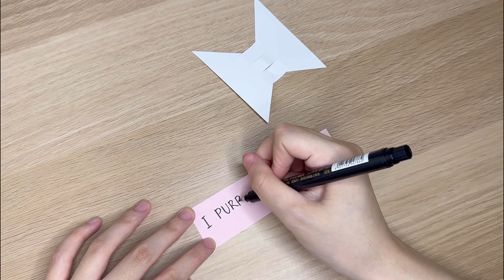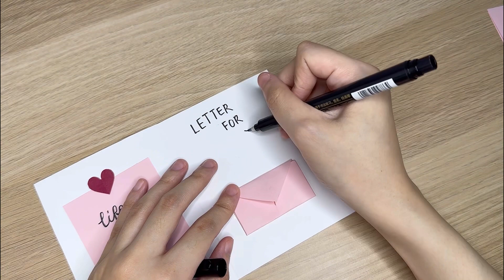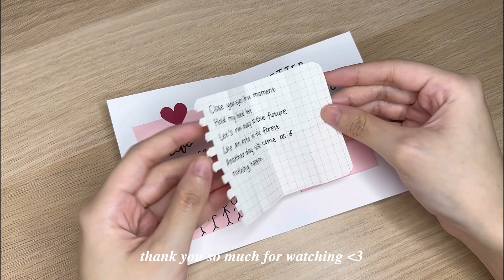Easy BTS DIY Ideas - DIY BTS Gifts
Hellooo! I’m back with another video. In this video, I’m going to show you 4 BTS DIY ideas that you can easily make. You can also make these as gifts. Have fun making these DIY ideas ;)